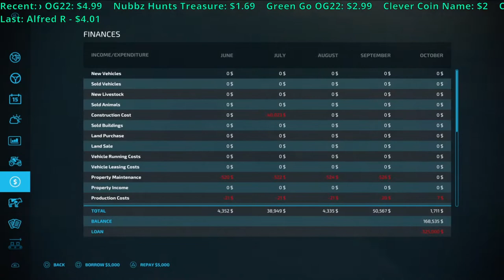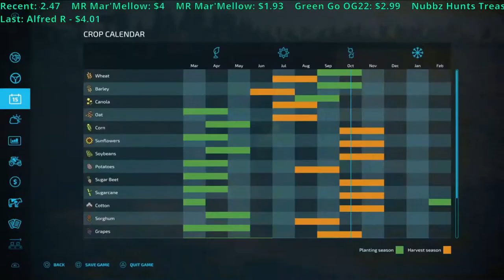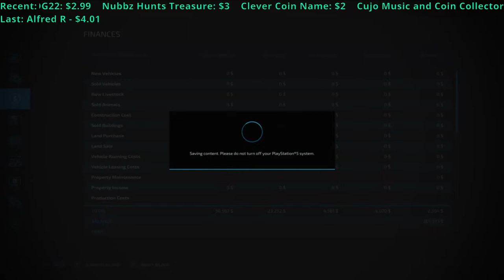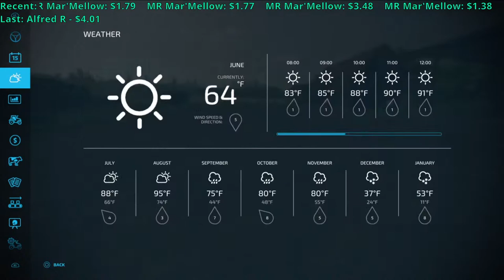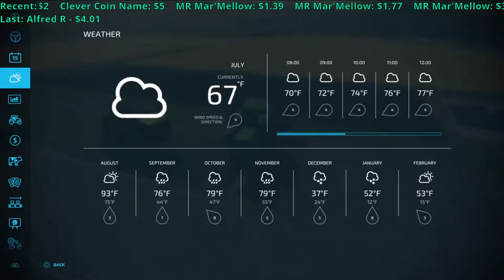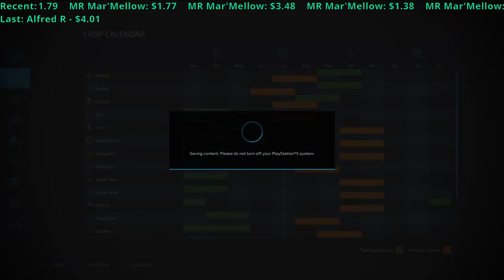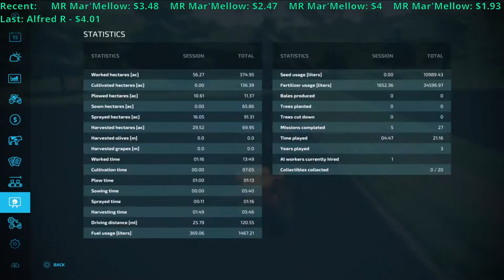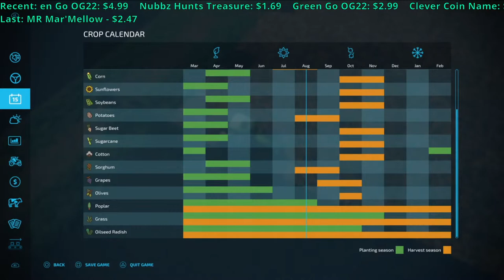Another Big Harvest and More Money in the Bank Hopefully FS22 - Farming Simulator 22 Live PS5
Join us for some fun playing Farming Simulator 22 Career Mode FS22 on the PlayStation 5!

Mail can be sent to me at:
Michael Kittle